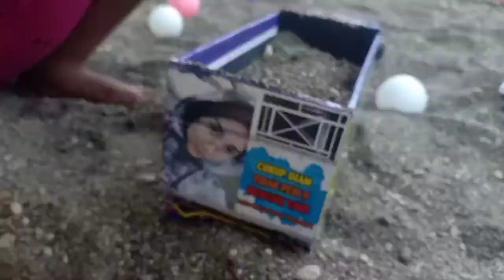MOBiL TRUK OLENG BAWA PASIR full bak penuh